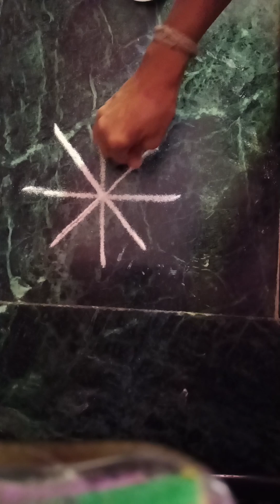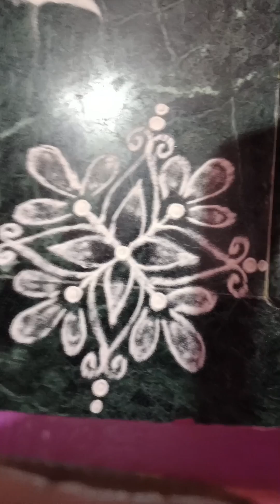3 simple rangoli design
3 simple rangoli design